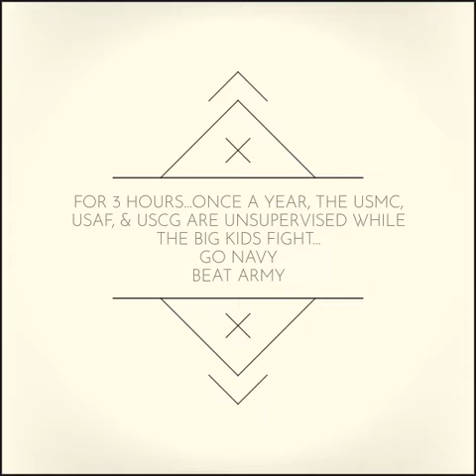ARMY VS. NAVY 2021 (4)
Even the REAPER fears the intensity brought to the field during this game each year.